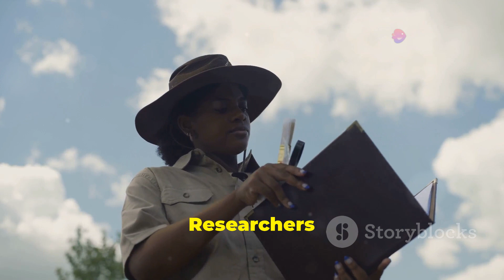Secret Antarctica: Unveiling the Impossible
Uncover the Mysteries of Antarctica: A Baffling Structure Discovered Beneath the Ice

Venture into the icy depths of Antarctica, where a remarkable discovery has shaken the foundations of our understanding. Beneath the continent's frozen surface, researchers have uncovered a structure that defies all known scientific laws and historical precedents. This architectural marvel, larger than any city, raises profound questions about the history of our planet and the potential for advanced civilizations on Earth.

From the tales of early explorers braving the harsh conditions to the international cooperation that led to the Antarctic Treaty, this video takes you on a captivating journey of scientific exploration. Delve into the anomalies discovered using advanced radar imaging, the materials that suggest technological advancements, and the possibility of non-human intelligence involvement.

Join us as we blend mythology and science to unravel the origins and purposes of this enigmatic structure, potentially rewriting the story of human history and civilization development. Witness the personal stories of the researchers facing brutal Antarctic conditions and scientific skepticism, embodying the essence of scientific exploration.

Prepare to challenge your preconceptions and open your mind to the extraordinary possibilities that lie beneath the ice.

OUTLINE:

00:00:00 A Frozen Enigma
00:01:05 A Brief History of Antarctic Exploration
00:02:09 The Discovery of the Impossible Structure
00:03:09 The Scientific Significance of the Find
00:04:07 Historical Contexts and Mythical Connections
00:04:58 Stories from the Ice
00:05:47 The Challenges of Antarctic Research
00:06:38 The Larger Implications of the Discovery
00:07:35 What Lies Ahead?
00:08:33 The Uncharted Calls